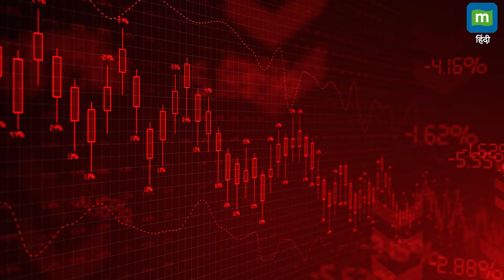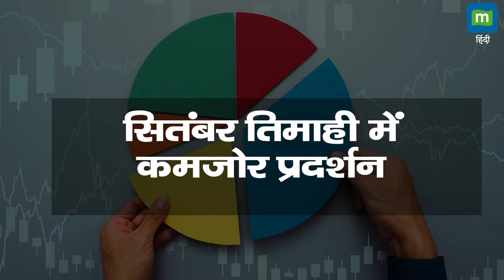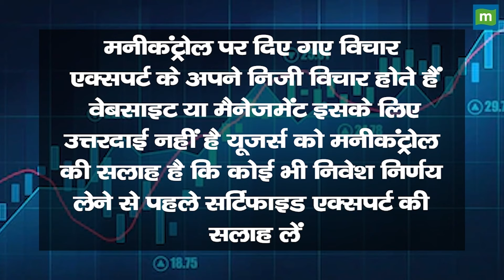Share Market Volatility | शेयर बाजार में इन 4 कारणों से रही उठापटक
सेंसेक्स और निफ्टी आज 4 अक्टूबर को लगातार पांचवें दिन गिरावट के साथ बंद हुए। मिडिल ईस्ट में संघर्ष और FII की ओर से भारी बिकवाली की चिंता से बाजार में भारी बिकवाली देखी। सबसे अधिक पिटाई बैंकिंग, FMCG और ऑटो शेयरों मकी हुई। हालांकि इस बिकवाली के बीच आईटी शेयरों ने थोड़ी राहत दी और निफ्टी इंडेक्स हरे निशान में बंद हुआ। इस पूरे हफ्ते सेंसेक्स करीब 4.5 फीसदी और निफ्टी 4.3 फीसदी लुढ़का है। शेयर बाजार की इस उठापटक के पीछे 4 प्रमुख कारण रहे